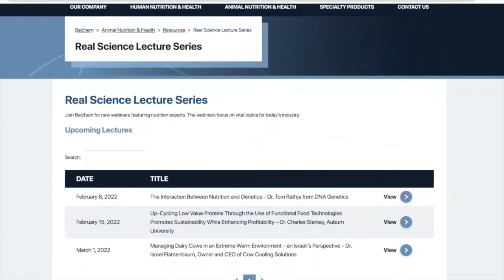Lautaro Rostoll Cangiano shares an overview of ADSA’s Grad Student Division (GSD) program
Lautaro Rostoll Cangiano is the president of ADSA’s Grad Student Division (GSD) program, which provides networking opportunities at the ADSA meetings in addition to professional development opportunities. Lautora is wrapping up his time as president.